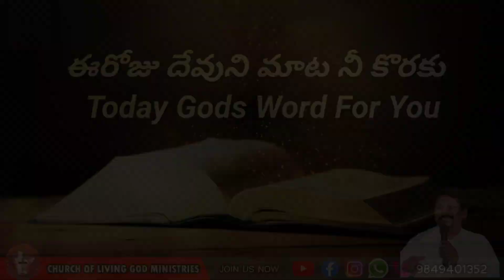Today's God's word for you || 05.01.2024 || Pastor Joseph|| Church of Living God || Pittalavemavaram